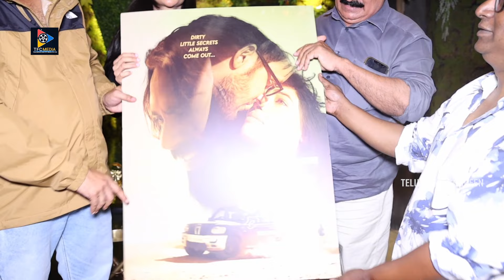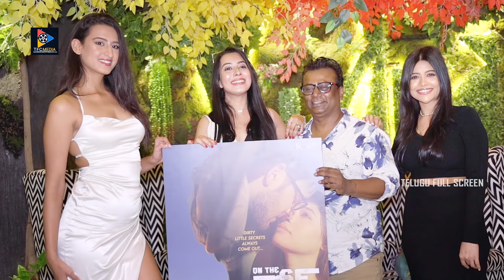OnTheRoad Movie Trailer Launched by Ram Gopal Varma || Telugu Full Screen